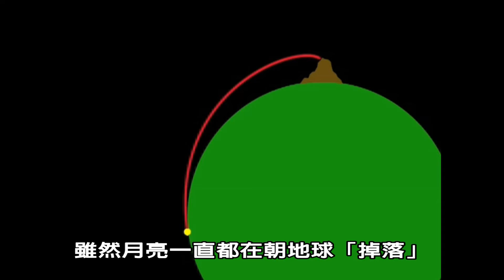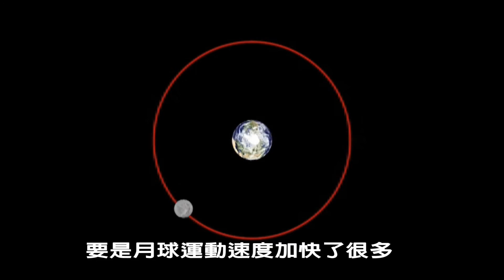天文趣趣問：「為什麼月亮不會掉下來?」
「天文趣趣問」系列卡通短片已於2014年2月完成字幕翻新修訂，請至